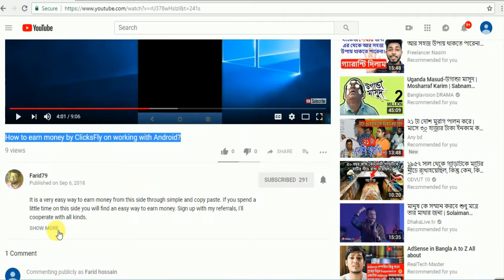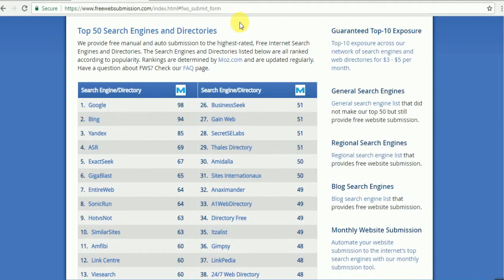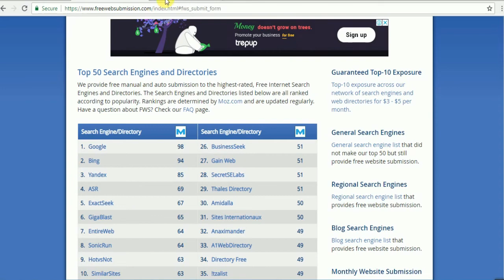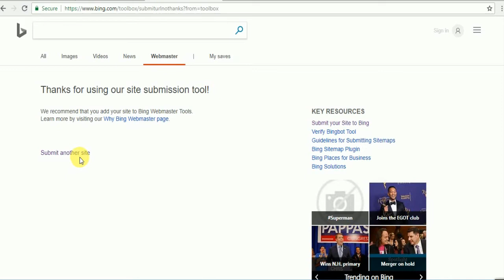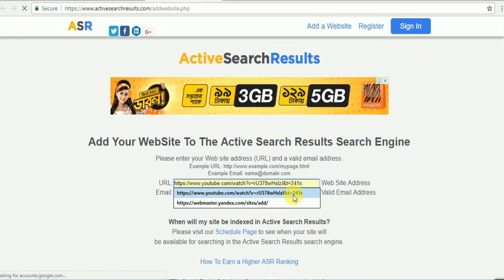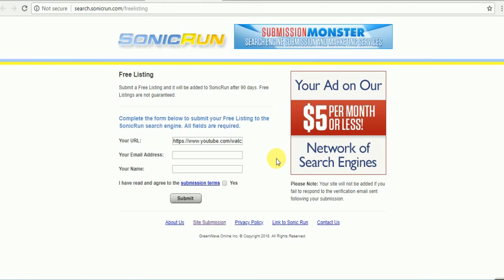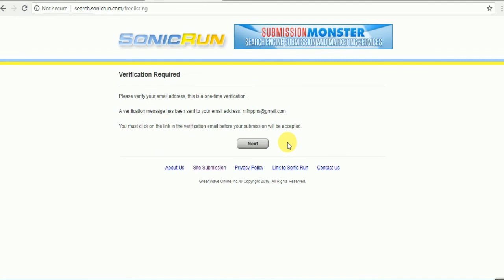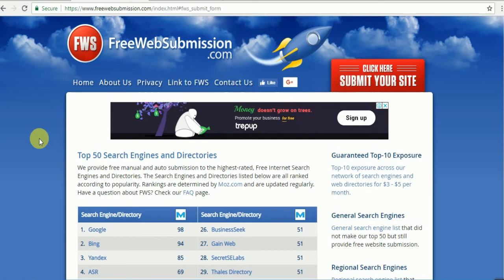How to bring YouTube channel to the first page of search engine?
In this video I will show you  how to bring Youtube channel to the first page of search engine? Through this method, you can easily get Ytube videos or any WebSite product easily available on the first page of the search engine.